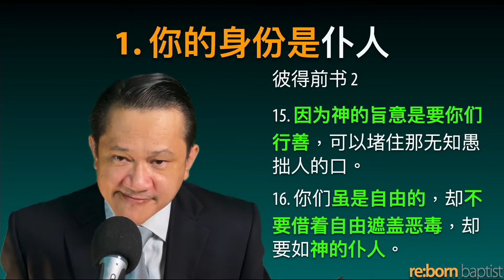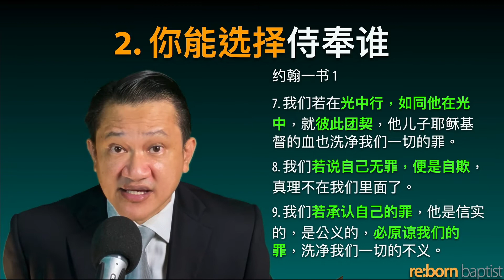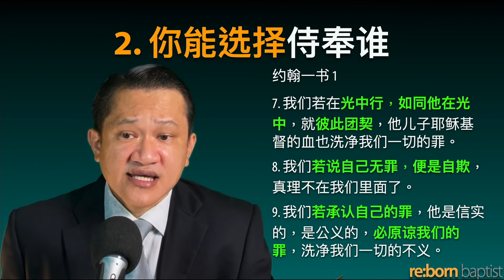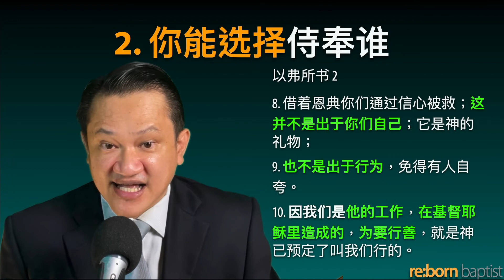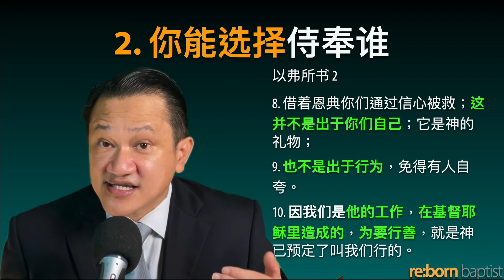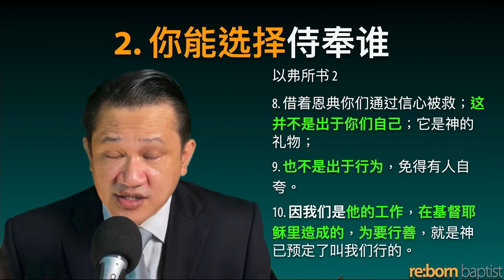20220508｜你在侍奉谁？｜罗马书 6 ：15 - 17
20220508｜你在侍奉谁？｜罗马书 6 ：15 - 17

0:00 开始
0:19 你在侍奉谁？
0:50 讲道回顾
5:59 罗马书 6 ：15 - 17（读经）
6:39 开头祷告
7:23 1、你的身份是仆人
24:50 2、你能选择侍奉谁
45:28 总结
46:11 结尾祷告